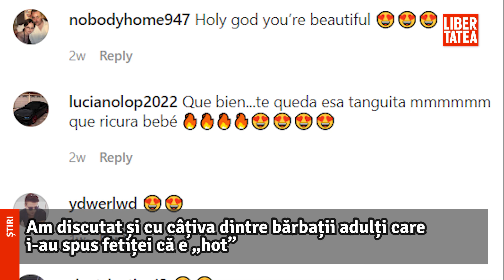CURSA CELEBRITĂȚII: „Ești sexy ca naiba, iubito!” |Libertatea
Află detalii: Mii de comentarii sexuale pe contul de Instagram al unei fetițe de 10 ani, încurajată de părinți să strângă „followeri”